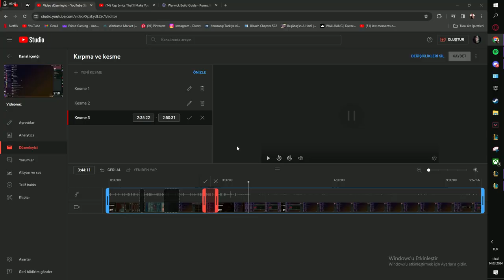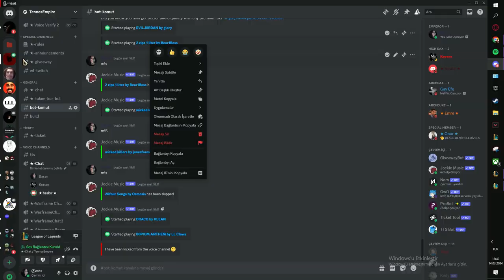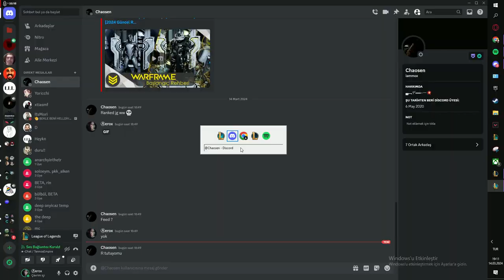DEVLET BAHÇELİ GANGGG